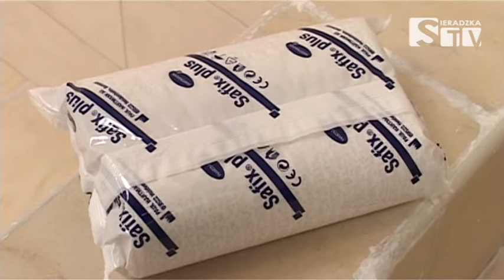Lodowisko na drogach i chodnikach 22.1.14 SieradzkaTV Media